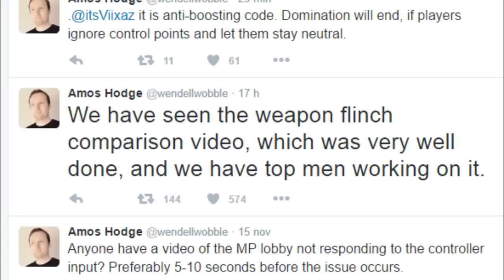LAVORI IN CORSO SU MODERN WARFARE REMASTERED ITA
Lavori in corso in casa Raven Software per Call of Duty Modern Warfare Remastered.